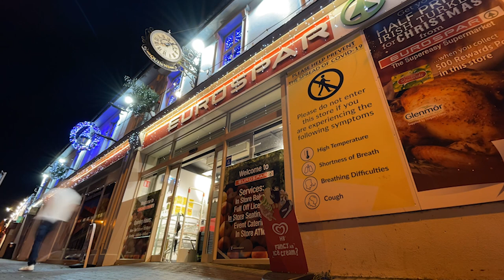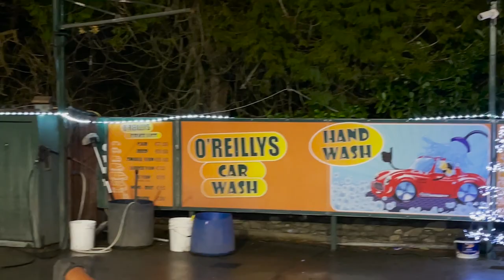Baltinglass 2021 Christmas video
Baltinglass 2021 Christmas lights video.
Created by John Hughes.